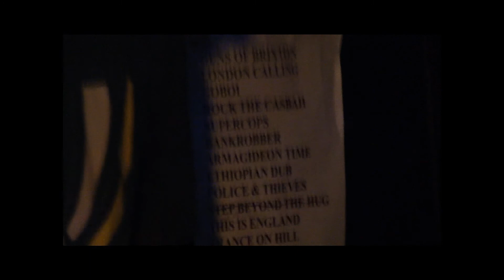Dub Spencer & Trance Hill Trance on Hill live @ Kuba